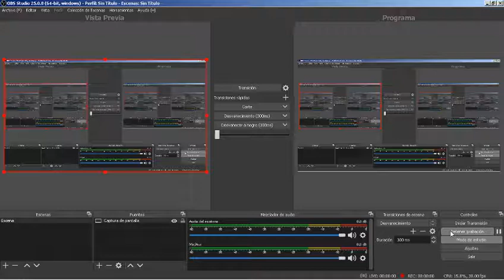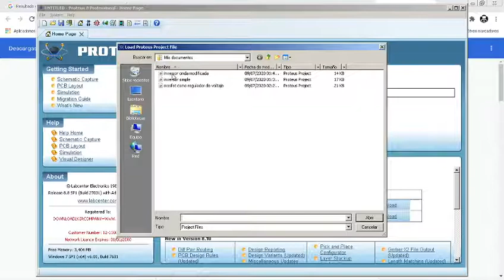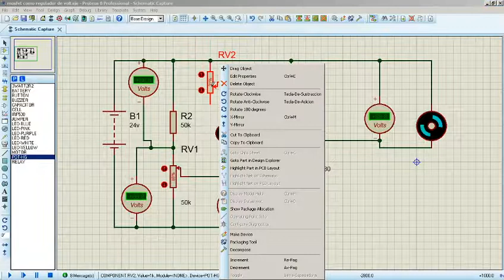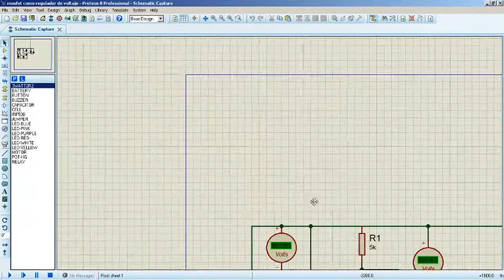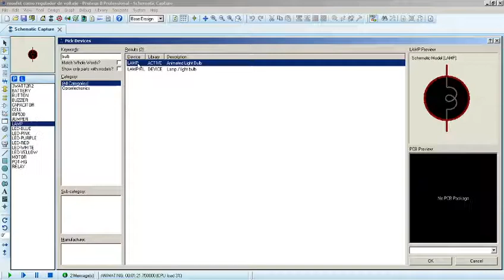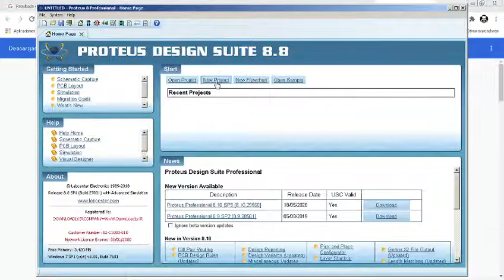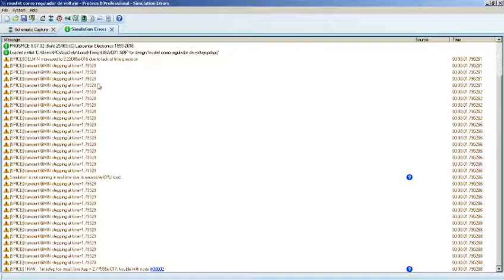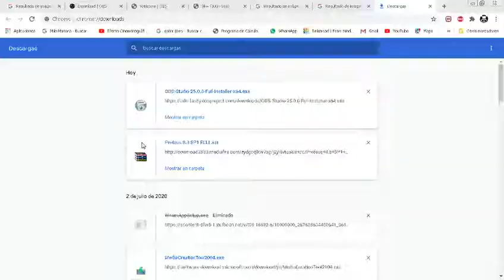regulador de voltaje con mosfet transistor irf530 irf550 etc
regulador de voltaje con mosfet transistor